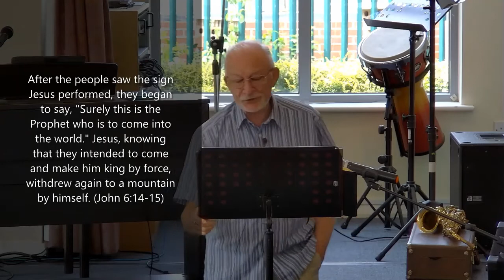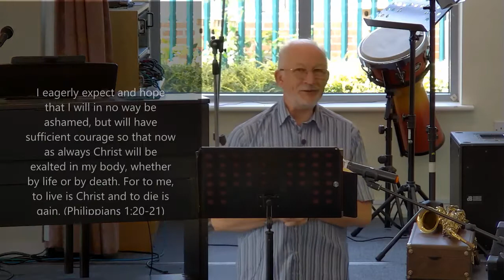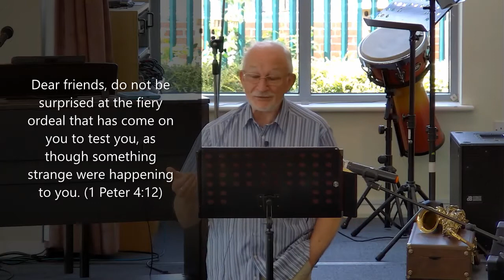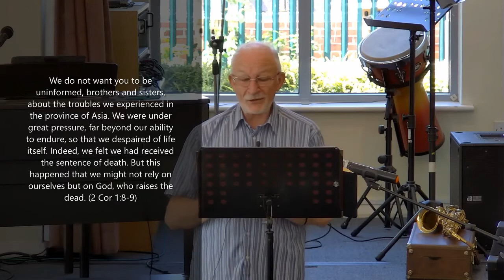Stormy Waters (Matthew 14:22-33)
Sermon preached at Worle Baptist Church 22 May 2022, the next in ther series 'From Simon to Peter'.